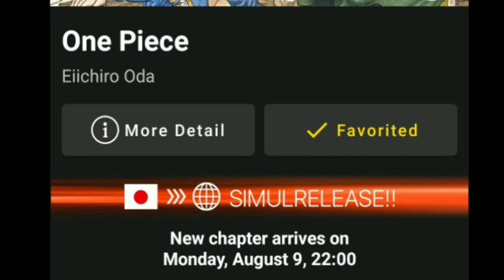ONE PIECE 1021 - ZORO Bangkit & Siap Melawan KING! TEKNIK BARU ROBIN VS HYBRID BLACK MARIA! Prediksi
One piece 1020 akhirnya rilis, dan video review one piece 1020 sudah rilis minggu ini, sambil menunggu spoiler one piece 1021 dan review one piece 1021 kali ini, laugh tale anime akan memberikan prediksi one piece 1021.

Luffy saat ini membutuhkan daging dan fia memaksa untuk naik ke onigashima. Dimanakah dia akan mendapatkan daging?

Sepertinya caribou lah yang akan memberikan daging padanya.

Selain itu nico robin vs black maria akan berlanjut, dan black maria akan masuk ke dalam mode hybrid

Zoro bangkit dan akan melawan king. Zoro vs king, dan dia akan dibantu oleh marco.